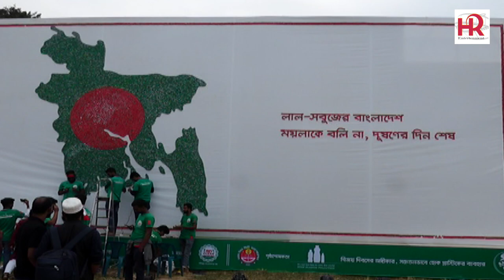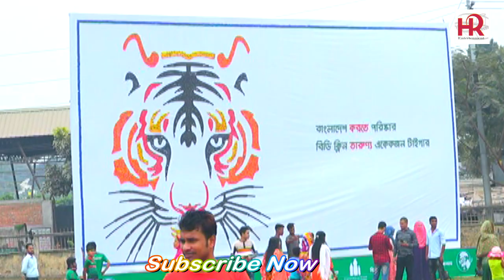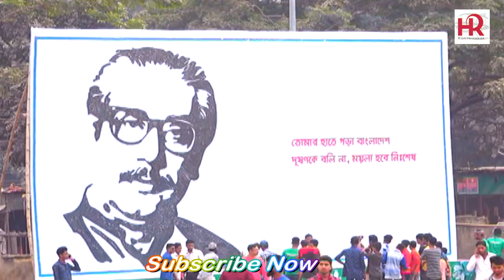Bangladesh Maps Make With - Bottle Caps - Vlog - 4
Hr Entertainment On my channel, you will find Music video , Funny Video ,Comedy ,shortflim,bangla natok ,Total Full Entertainment. I love Entertainment and sharing my experiences with you.

This content is Copyright to Hr Entertainment

আপনাদের ভালবাসা আমার অনুপ্রেরণা যোগায় |